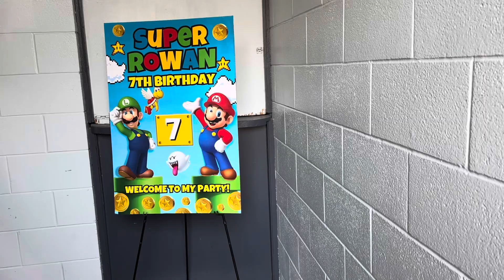Rowan 7 birthday 🎉🎂🎈🇨🇦🇨🇦🇨🇦